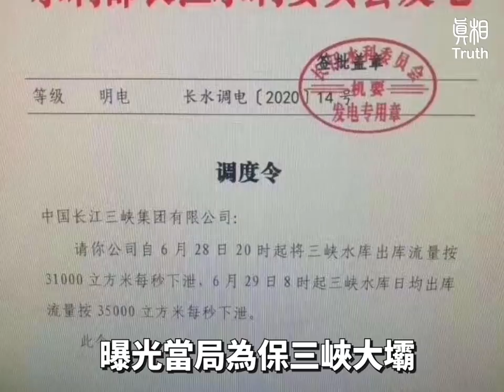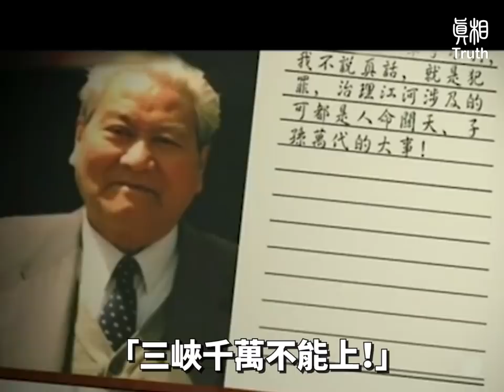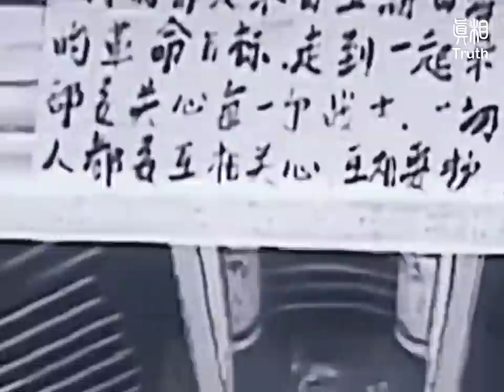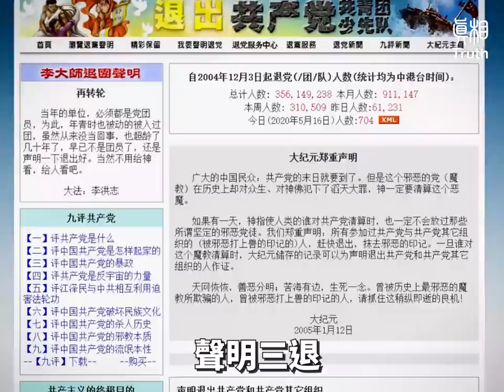三峽！三峽！三峽千萬不能上！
這是已故中國水利專家、清華大學水利系教授黃萬里，在病重昏迷中仍喃喃呼出的遺言。

他曾經六次寫信，向中共時任黨魁的江澤民和總理李鵬反映，從地質、環境、生態、軍事諸方面，痛陳三峽工程的危害，他預警了三峽水庫蓄水後，卵石淤塞重慶、四川水患、以及浩大的工程開銷和必將釀成禍患的移民安置等等，他在信中痛陈；长江三峡，这是黄金水道的上段，四条巨川排泄着侵蚀性盆地上的大量卵石进入峡谷，在水库蓄水后，这些卵石和泥沙就会堵塞住重庆港，上延抬高洪水位、淹没田地。
那里水源丰富，生活着一亿多人口，缺少的正是耕地。凡是这样的地貌，决不可拦河筑坝此坝蓄水后不出十年，卵石夹沙随水而下将堵塞重庆港；江津北碚随着惨遭洪灾，殃成数十万人淹毙的惨剧，其害将几十倍于1983 年安康汉水骤涨21 米、淹毙全城人民的洪灾。最终被迫炸坝，而两岸直壁百米，石碴连同历年沉积的卵石还须船运出峡，向下游开圹之地倾倒。
航运将中断一两年。不知将如何向人民交代。
從地質、環境、生態、軍事諸方面，痛陳三峽工程的危害，以此而論，長江三峽大壩永不可修。
他臨終還哀言：“三峽最終要以炸壩收場！”

黃萬里還曾經說，將來一定要在奉節的白帝城放四座鐵像，三男一女，讓他們向長江三峽跪著，向三峽請罪，向長江請罪，向子孫後代請罪。
這四位依次為時任國務院總理的李鵬、水利電力部部長錢正英、陸佑楣及張光鬥。

2009年三峡枢纽工程完工（除升船机外）之后，2010年、2012年、2014年和2018年重庆部分市区均被洪水淹没，水位均超过20年一遇洪水位。
2020年長江三峽大壩上下游洪災氾濫。
中國多個地區，最近已連續27天發出「暴雨預警」，6月22日，因強降雨
和上游溪水暴漲的影響，綦江流域重慶段，出現了1940年以來，最大的洪水。
6月27日，由於洪水迅猛，三峽大壩、葛州壩一起放水洩洪，導致壩下第一城宜昌市被水淹。宜昌整座城市變成汪洋，中國暴雨成災，26省泡在水中。
三峽大壩不但防洪無效，反倒加重了下游城市的災情。
6月29日，遭洩露的一份中共紅頭文件，曝光當局為保三峽大壩，要求28日開始全力洩洪。
6月29日，官方才首次公開稱，三峽大壩於6月29日上午開啟洩洪救壩，以每秒3.47萬立方米排水。

長江下游本身的降雨量，已經讓當地民眾疲于應付，洪澇災害已經造成了巨大的生命財產損失。而中共卻在此時要求三峽加大洩洪量，這等於是雪上加霜。人命在中共眼裏算什麼呢？
如果三峽大壩沒了，那中共的顏面何在？！
政權的穩定，也受到嚴重威脅。
所以，當局寧可多死人，也不能讓面子和權力受損。

中国人都知道大禹治水，大禹充分利用水流特性，顺势而为，疏通河道，拓宽峡口，让洪水能更快的通过入海，终于治理了黄河流域的水患。
大禹治水的要诀是「疏而不堵」。
中共信奉人定勝天，號召人們戰天鬥地，改造自然，到處處堵河建壩，與中華傳統背道而馳，究其實質，是對大自然的暴力革命。

三峽工程，被稱為中國最大的水利工程專案，其實是中共對大自然實施暴政、褻瀆神明、狂妄自大的最大惡跡。看似天災，其實皆是人禍。
所以黃萬里在病重昏迷中，仍念念不忘的喃喃呼出：「三峽千萬不能上！」

自中共1949年當政以來，發生了三年大饑荒、大煉鋼鐵、畝產萬斤等各類不顧自然規律的人禍，最終讓中國大地餓殍遍野三反、五反、文化大革命、六四屠殺大學生、再到迫害法輪功、活摘法輪功學員器官不遵守《中英聯合聲明》強推《國安法》大量抓捕港人，中共迫害死大批中國人，引發天怒人怨。中共的罪惡必將受到天譴。

當您加入中共的共產黨、共青團或者是少先隊時，共產黨讓您向它發誓：為黨犧牲生命，奮鬥一生。當上天降下大瘟疫、大洪水等天災來清算中共罪惡的時候，您的誓言就將兌現。
唯一自救的辦法就是在海外的退黨網站上聲明三退，用真名、小名、化名退都有效。退出中共邪惡犯罪組織，做擁有未來的中國人。